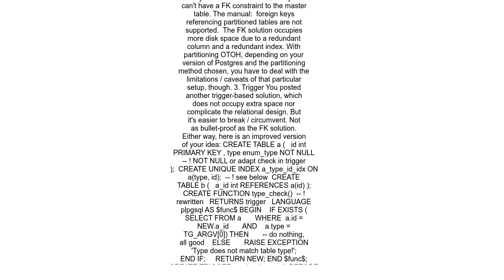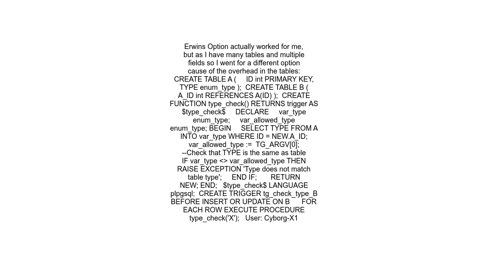How to enforce by constraint that a referenced row also has a given type